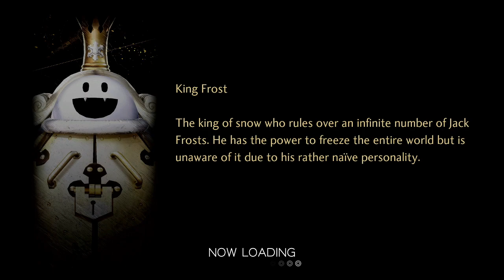Making Demeter's Day | Shin Megami Tensei V - Part 97